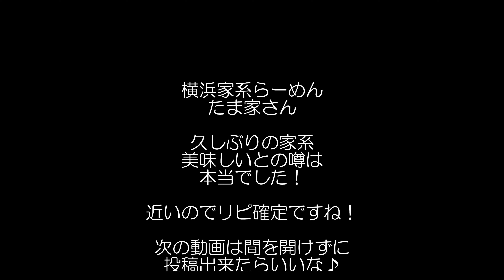【ラーメン 東京】多摩市の数少ない家系はここ！本牧家の姉妹店【家系らーめんたま家 多摩センター】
横浜家系らーめんたま家さん、多摩市には家系は3店舗しかありません。その中で本牧家出身の人気店の一つがこちら。

駐車場も多いので車も行きやすいです

ランチに行くと色々とサービス有りで、
通常だとらーめん（並）780円+ライス120円がランチセットで830円となります。

ランチラーメン単品で中盛りか大盛りを選択可能
880円が830円となります
大盛りだと980円が830円とかなりお得です
普通の並は780円となり、量を食べないならこちらでいいですね。

今回の注文
ランチらーめん中盛り
ピリ辛白髪ねぎ

【目次】
00:00 オープニング
00:15 お店紹介
01:10 着丼
01:35 ではいただきます
04:42 まとめ
04:53 エンディング

店舗情報
横浜家系らーめん  たま家
東京都多摩市愛宕4-8-12

営業時間
7:00～20:00

定休日
月曜

【Yahoo Japanクリエイターズ】